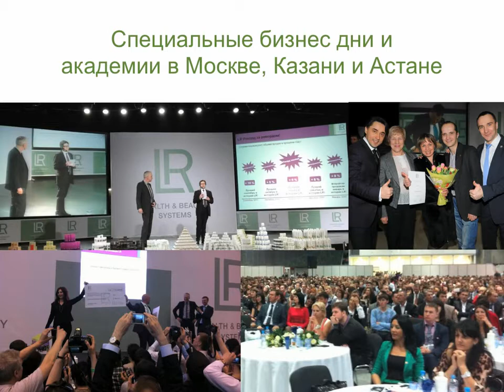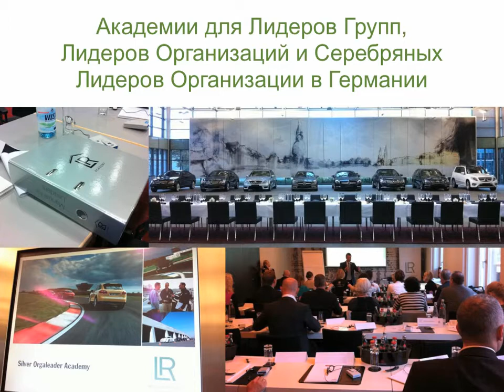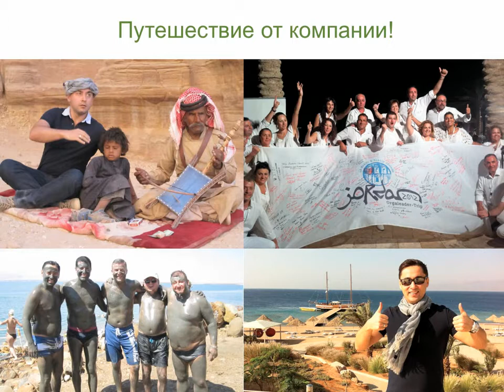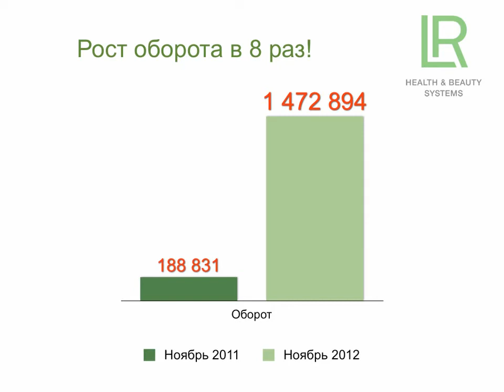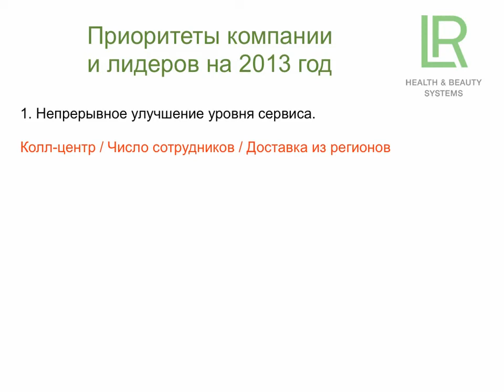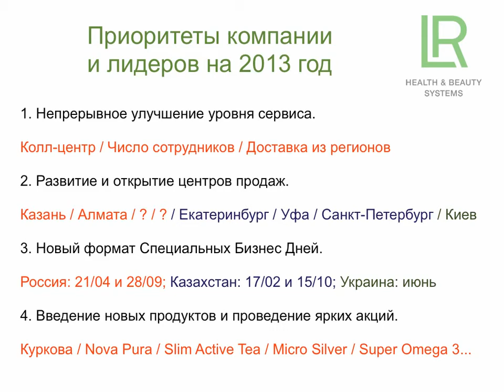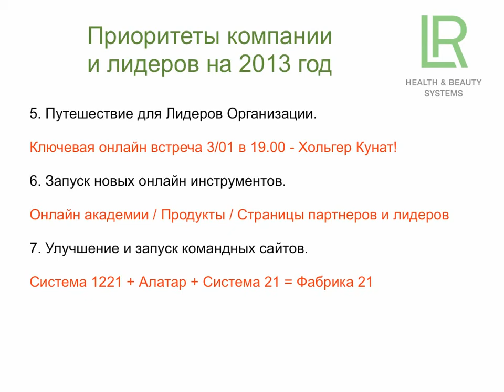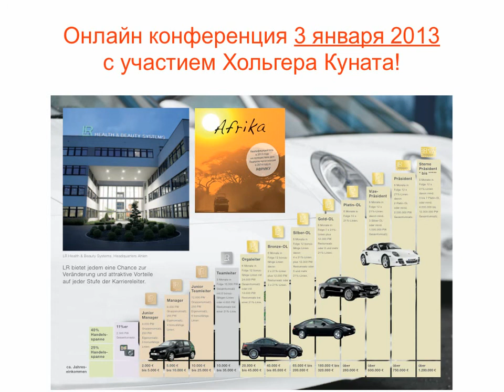Генрих Эрдман итоги 2012 и планы на 2013 год!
Почему надо открывать свой бизнес с немецкой компанией LR?
Присоединяйтесь, регистрируйтесь!